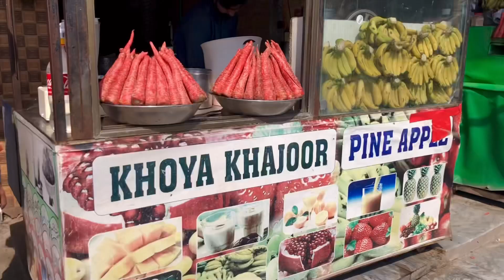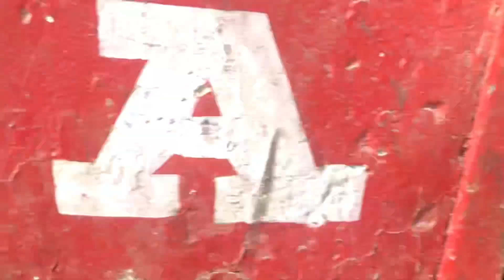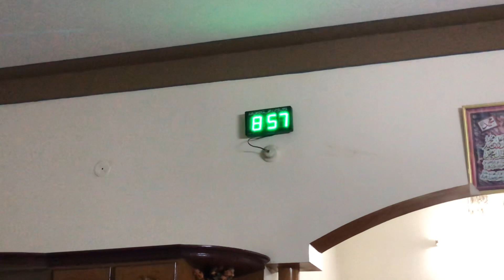Milkshake Nahi Juice😂Bogi||VLOG#05||Shehroz World